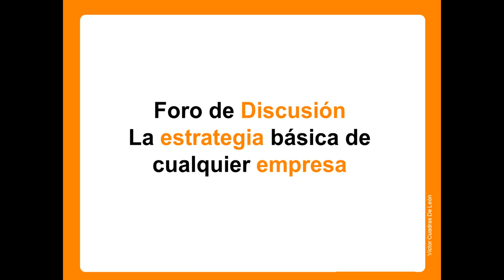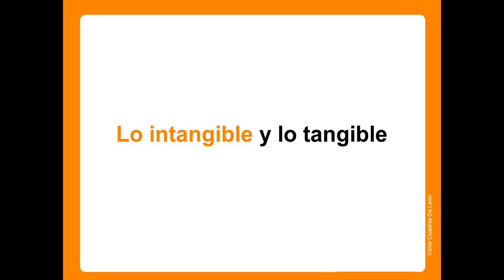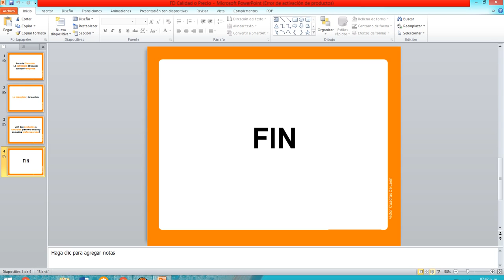FD Calidad o Precio